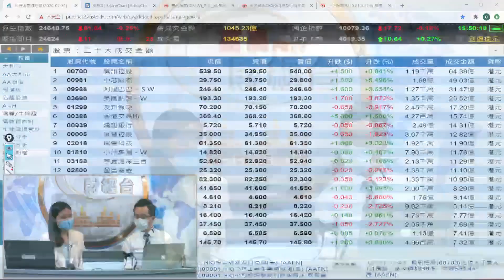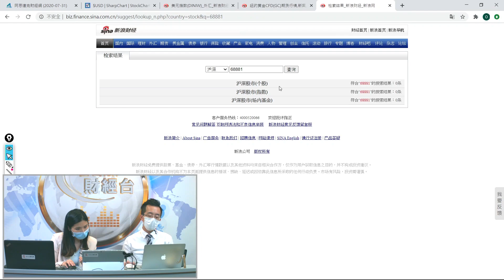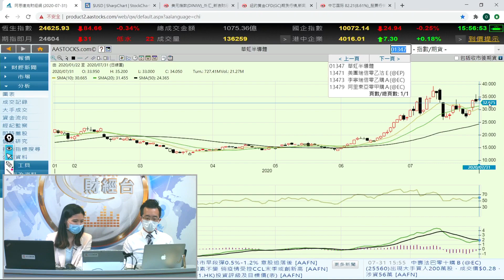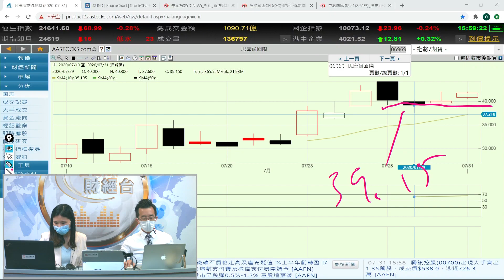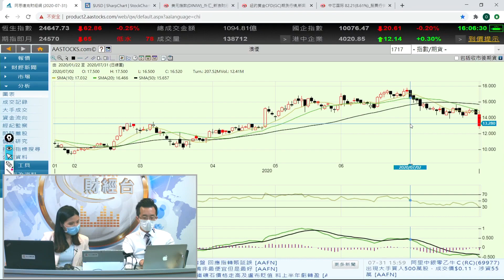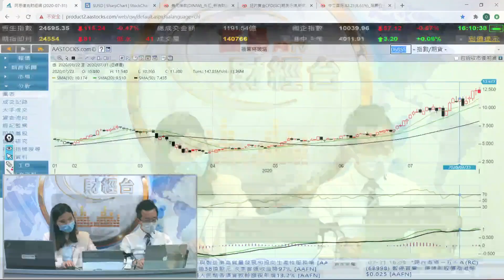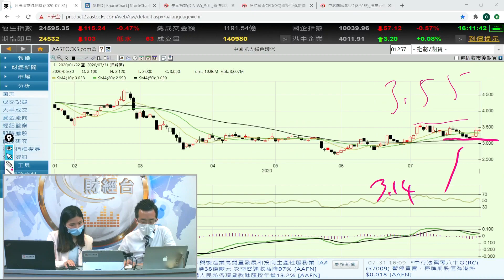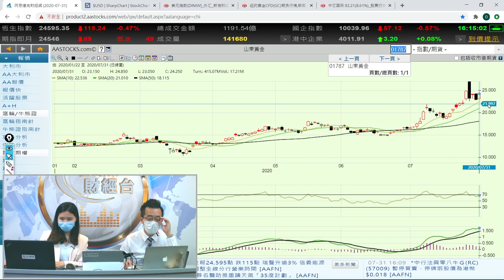中芯有企穩跡象 - 富昌財經台 每日股評 31-7-2020 15:45 - 16:15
中芯有企穩跡象

富昌財經台 日期 : 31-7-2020 節目 : 每日股評 時段 : 15:45-16:15